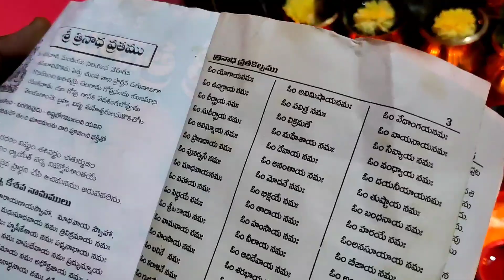Trinadha Swamy Mela Pooja Vidhanam / త్రినాధ స్వామి మేళా పూజా విధానం